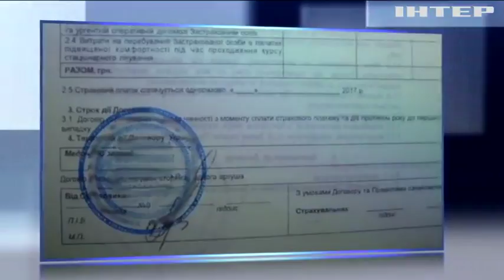На Прикарпатті викрили лікарів-хабарників